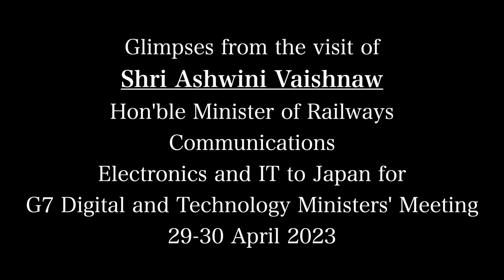Glimpses from the visit of Hon'ble Minister, Shri Ashwini Vaishnaw's Visit to Japan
Glimpses from the visit of Shri Ashwini Vaishnaw, Hon'ble Minister of Railways, Communications, Electronics and IT to Japan for G7 Digital and Technology Ministers' Meeting 29-30 April 2023